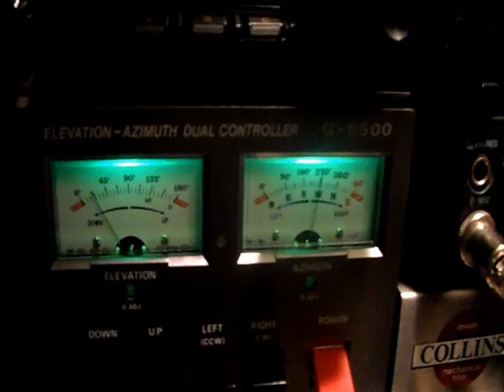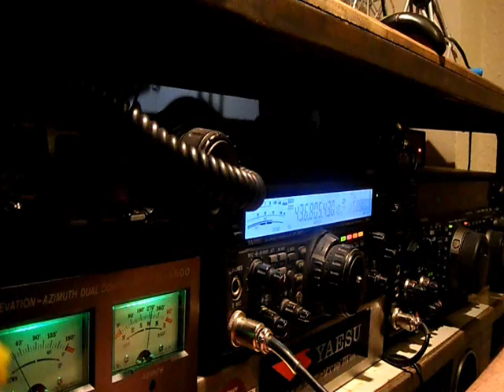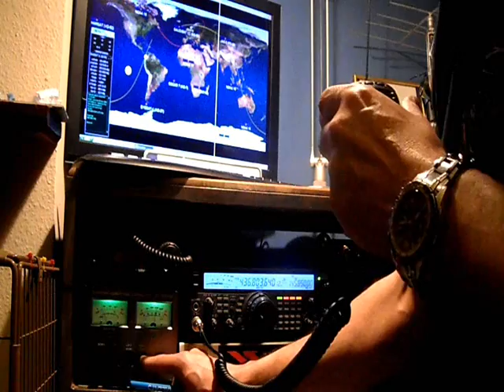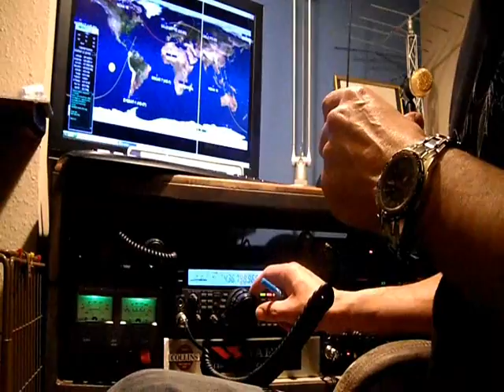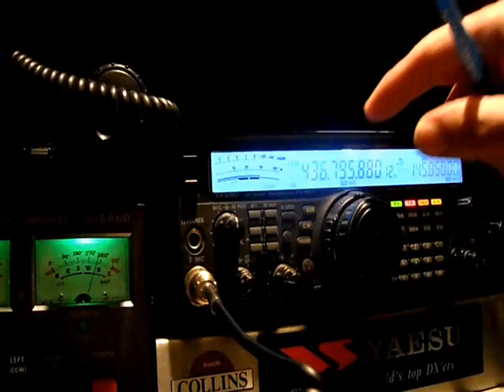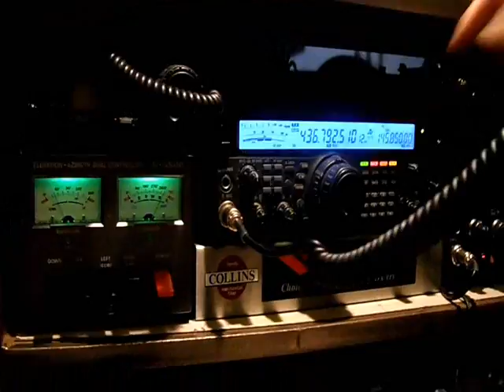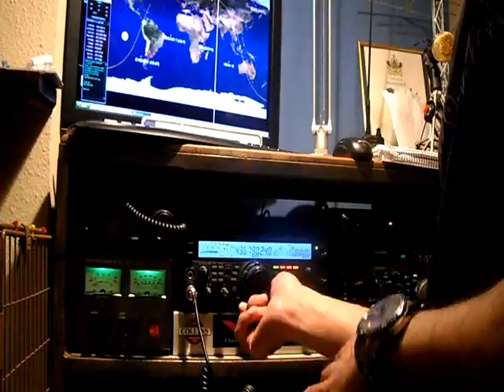SAUDISAT 1C SO-50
Working CT2GOY, F0FVK, SP5XSD & EA6SW/portable 6, via SAUDISAT 1C SO-50 from the QTH of 2E0HTS.

My Equipment
FT847, G5500 Antenna Controller, 13 El 435 X Beam, 5 El 145 Yagi & Satscape tracking software

SO-50 Info
Mode V/U (J) FM Voice Repeater
Uplink: 145.8500 MHz FM, PL 67.0 Hz.
Downlink 436.7950 MHz FM